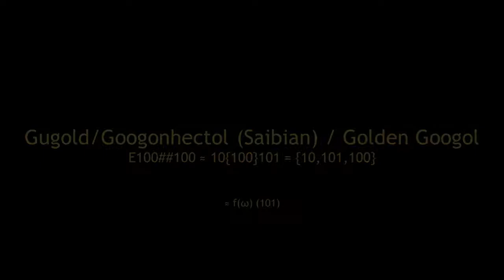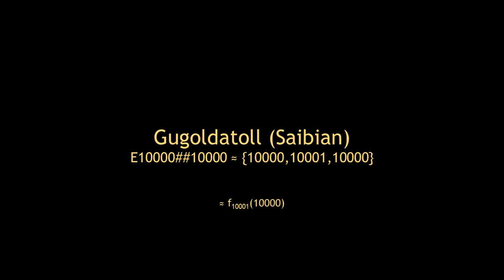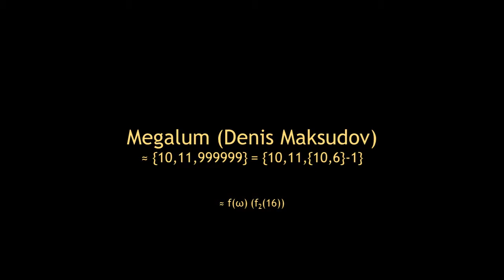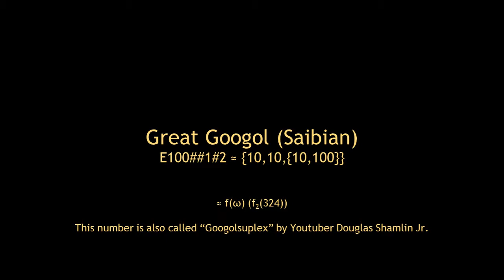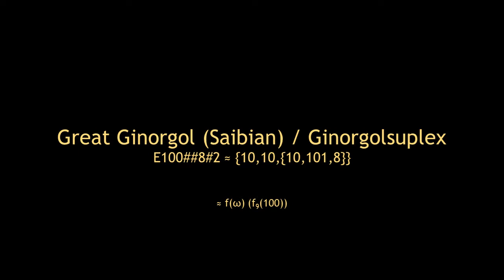List of Large Numbers [2] Part 83 | {10,10,100} ~ {10,10,{10,10,10}}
Sorry... I forgot Jay's number 2